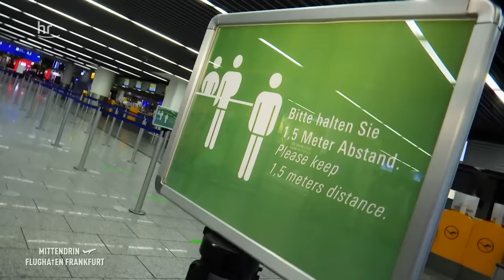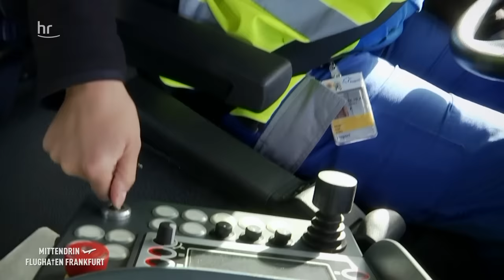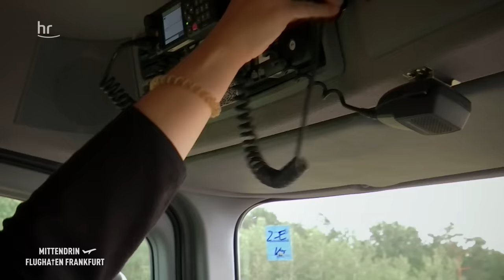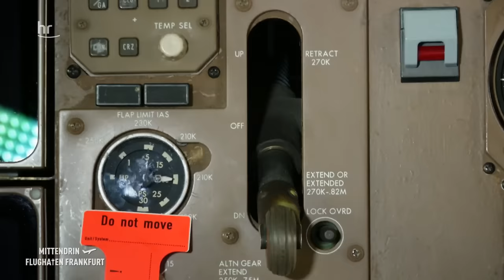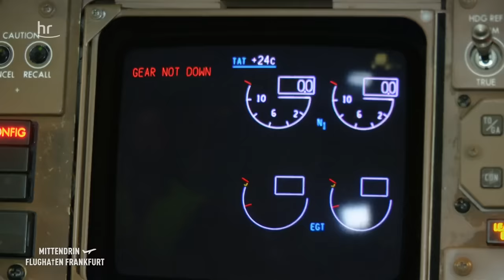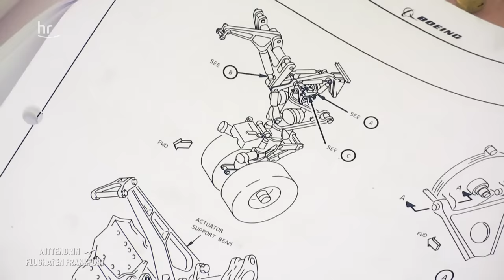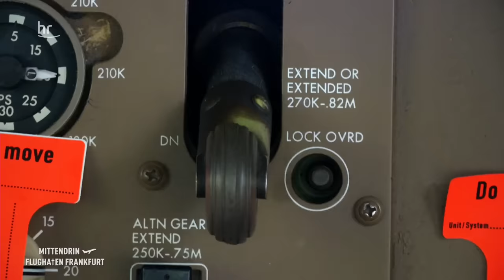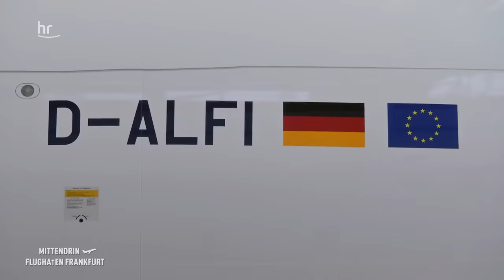Neues Fahrwerk für eine Boeing 767 - Der Komplett-Check | Mittendrin - Flughafen Frankfurt (29)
Diese Boeing 767 ist 21 Jahre alt. Zeit für ein neues Fahrwerk. Alle zehn Jahre sollten Achsen und Räder erneuert werden - ein riesiger Aufwand. Robin Dölp ist Fluggerätemechaniker bei Condor und mitverantwortlich für den Fahrwerkswechsel. Das 70 Tonnen schwere Flugzeug wird auf Stützen aufgebockt und einen halben Meter nach oben gepumpt. So können die Techniker die komplexen, tonnenschweren Achsen abmontieren und die neuen anschrauben. Der Wechsel kostet die Airline mehrere Millionen Euro. Mechaniker Robin Dölp ist auch Pilot, der 29-Jährige hat eine Privatlizenz und startet regelmäßig in Egelsbach mit einer Maschine aus seinem Fliegerclub.

- Winterdienst übt bei 30 Grad
Neun Millionen Quadratmeter, so groß ist das Betriebsgelände am Frankfurter Flughafen. Die Mitarbeiter des Winterdienstes haben bei Schnee nur wenige Minuten Zeit, die Start- und Landebahn von Eis und Schnee zu räumen - da muss jeder Handgriff sitzen. Die Flotte besteht aus 377 Fahrzeugen: riesige Fräsen und Kehrblasgeräten, Pistenbully und Schneeschleuder. Viele der 150 Mitarbeiter des Winterdienstes tauschen im Winter den Bürostuhl gegen die Fahrerkabine. Sie müssen jedes Jahr neu ausgebildet und geschult werden und das geht nur in schneefreien Zeiten, im Sommer bei über 30 Grad. Wie übt der Winterdienst bei dieser Hitze auf der Startbahn West?

- Neuer SkyLine-Train für den Flughafen
Sie ist ein Wahrzeichen des Frankfurter Flughafens: die Hochbahn, die Terminal 1 und 2 verbindet. Das Personentransportsystem ist einmalig in Deutschland. Jetzt wird die Bahn erneuert und erweitert. Sie soll die Terminals im Norden mit dem Terminal 3 im Süden verbinden. Dafür müssen neue Schienen verlegt und riesige Pfeiler und Brücken gebaut werden. Mit gigantischen Schwertransportern werden die Bauteile angeliefert. Meike Haneklaus ist Bauingenieurin, die 30-Jährige aus Gießen ist verantwortlich für den Bau. Der neue SkyLine-Train soll ohne Fahrer, ferngesteuert, mehr als 80 Stundenkilometer fahren können.